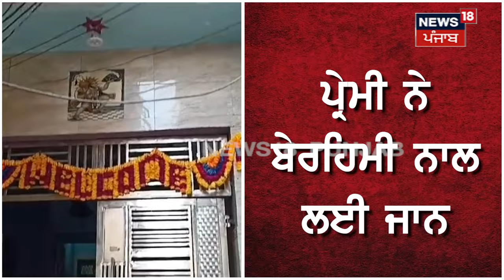Sonipat Murder | ਜਿਸ ਪ੍ਰੇਮੀ ਲਈ ਛੱਡਿਆ ਪਤੀ, ਉਸ ਨੇ ਹੀ ਕਰ ਦਿੱਤਾ ਕਤਲ | N18V